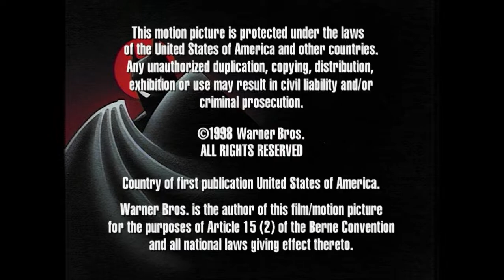Cierre DVD Batman: La Serie Animada Volumen 4 2005 (Argentina)